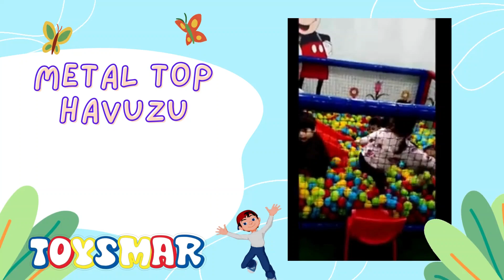Metal Top Havuzu Kovancılar Anaokulu Elazığ Toysmar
top havuzu, toysmar